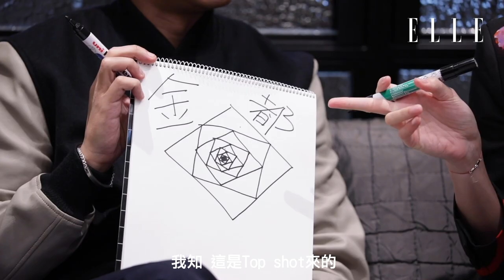鄧麗欣 Stephy Tang x 朱栢康 Chu Hong｜《金都》拍檔畫畫答圖大挑戰｜ELLEHK ELLE Talk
電影《金都》裡一對拍檔鄧麗欣（StephyTang）和「朱康」朱栢康（Tommy Chu）接受ELLE Talk「畫畫答圖大挑戰」！Stephy最理想的婚禮，原來不是《金都》中的傳統婚禮，而是參考這套電影？朱康眼中的Stephy，竟是這樣？